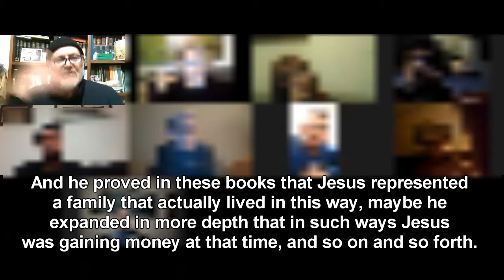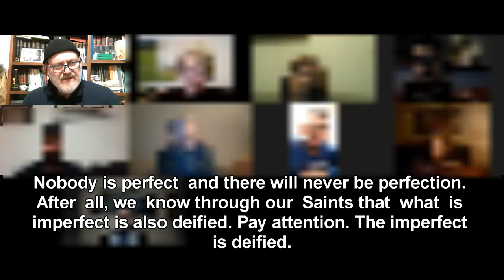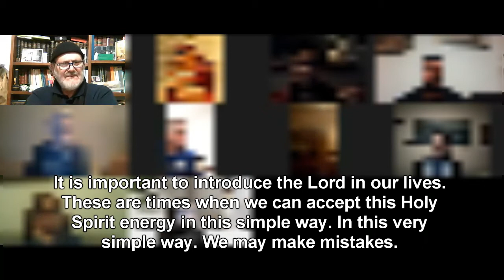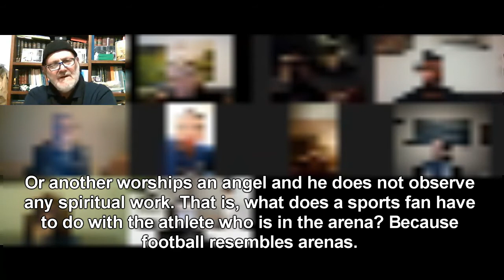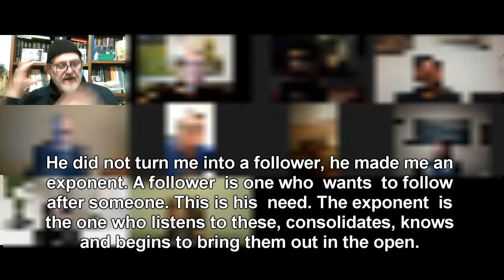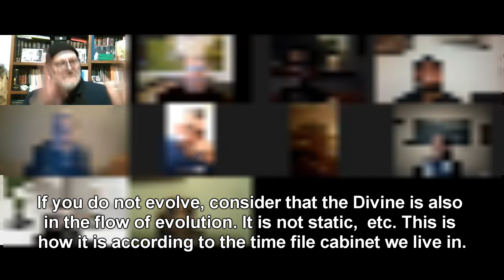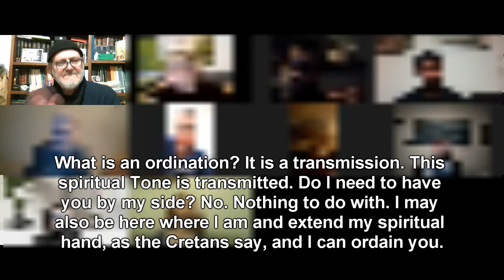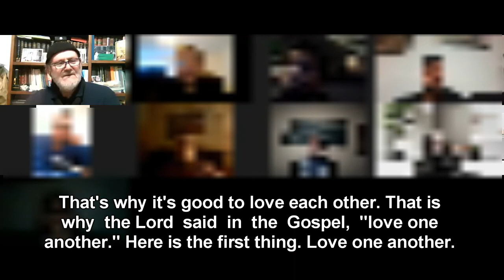BEING WRONG VS EVOLVING WITH RIGHT INTENT by Bishop Peter Patrikios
"Nobody is perfect and there will never be perfection. After all, we know through our Saints
that what is imperfect is also deified. Pay attention. The imperfect is deified.
Where is this applied? On which Saint? There is a Saint. Who is this?
Remember? That one from the Ionian islands.
That Saint who hosted someone who was being chased by the police and said that
in the end was the murderer of that Saint's brother.
The Saint hid him, helped him to escape and so on and said back then that
even a Saint is sanctified in his sin.
Hear this, "in his sin, he is sanctified." Listen to this.
"God is mysterious...things are mysterious but that is exactly why the spiritual part
is huge. Therefore it is important that we maintain the right order of the entire celestial
hierarchy. We are not making exclusions."

Listen to more of this lecture from Bishop Peter Patrikios and gain the knowledge to move forward on your own spiritual journey through our Lord and Saviour, Jesus Christ.
Blessing to you all.

✩ SOCIAL MEDIA ✩

✩ A Sample of a few videos by Bishop Peter Patrikios ✩